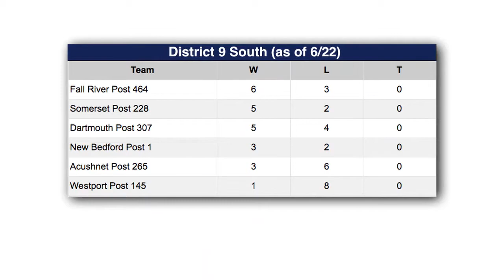2016 FREDTV Sports Report Week 4